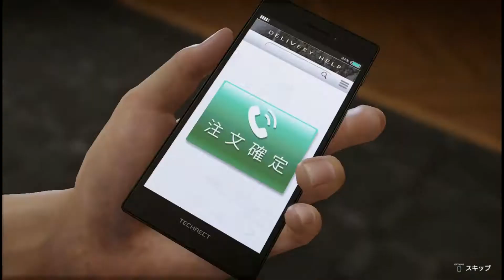【第十五章・成り上がりの果て】龍が如く7（ストーリー）実況 無し #5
実況 無し【第十五章・成り上がりの果て】龍が如く7（ストーリー）
(Yakuza: Like a Dragon)プレイ動画

商品名：龍が如く７　光と闇の行方
対応機種：PlayStation®４
ジャンル：ドラマティックRPG
発売日：2020年1月16日(木)
価格：8,390円(税別)
プレイ人数：1人
発売・販売：株式会社セガゲームス
CERO：D区分（17歳以上対象）

 kira games

実況 無し